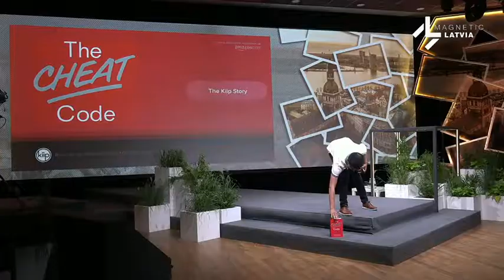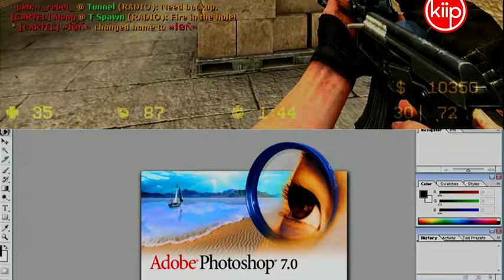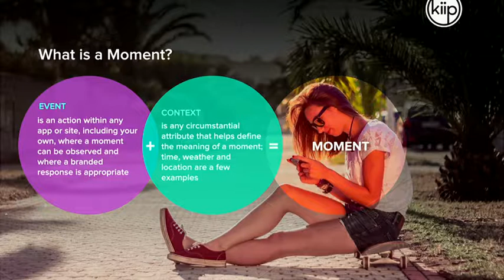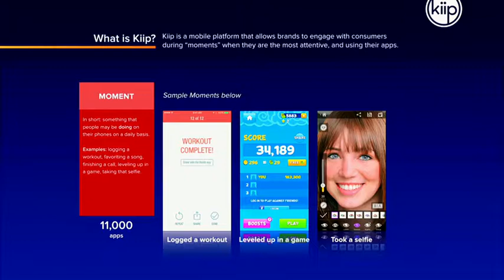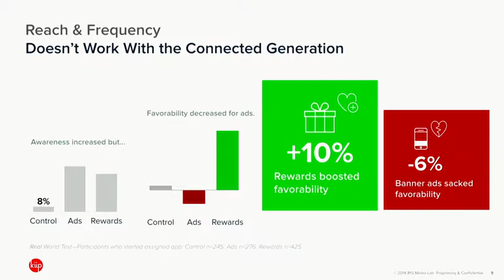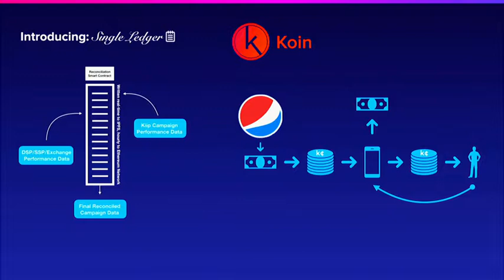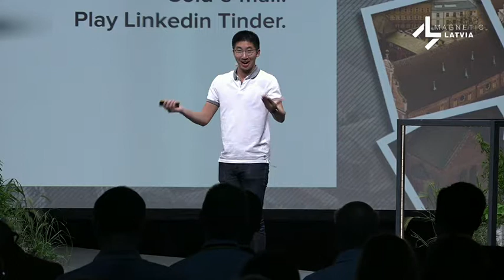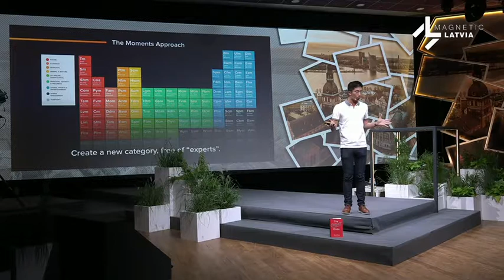The future of mobile | Brian Wong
Brian Wong, Founder and CEO at Kiip, Author of The Cheat Code
Business Forum "Discover new business opportunities. Discover Latvia." , June 20-21,